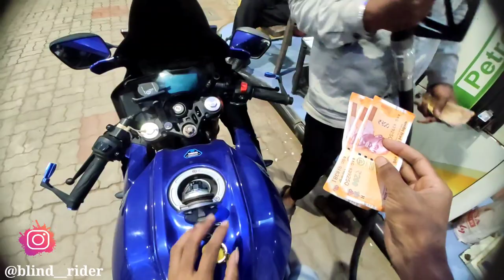live accident Duke 200 crash city riding wheelie crash